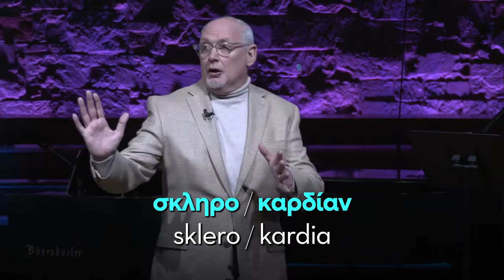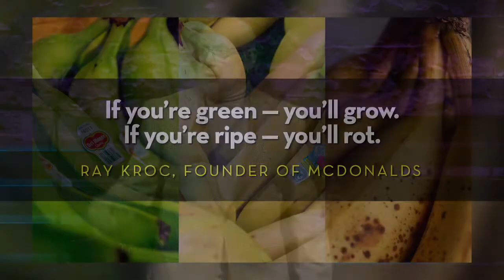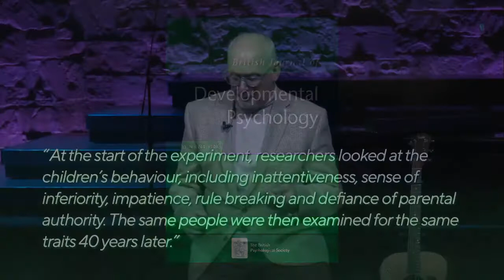UNBELIEVABLE – 7 Reasons Not to Believe | Pure Stubbornness